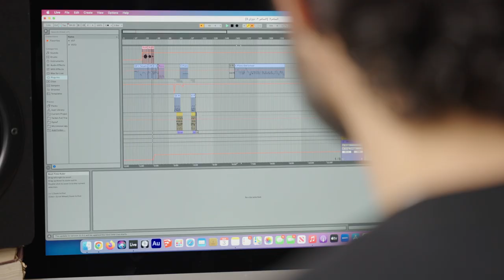Tareq Abboushi & Kaf 'Afreet - Ghammaz | طارق عبوشي وكف عفريت - غمّاز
The song was born spontaneously from the day-to-day context on the road in Palestine, where Tareq came to the realization that he suffered from road rage. He tried substituting cursing and yelling with signing, which turned his anger and frustration with other drivers into laughter. The song is about drivers who never use their turn signals and incorporates in its soundscape elements that are familiar to all drivers.

"Ghammaz" by Tareq Abboushi & Kaf 'Afreet produced within the Palestine music incubator (NEST)

Production team
Name of track: Ghammaz
Tareq Abboushi : Composer, arranger, and performer
Buzuq, Synth, and vocals: Tareq Abboushi
Qanoun: Izzeddin Said
Electric Bass: Charlie Rishmawi
Drums: Basel Mfarij
Trumpet: Sameh Tahhan
Trombone: Yasar Sa’dat
Tenor saxophone: Ole Mathisen
Flute: Heather Bursheh
Percussion: Zafer Tawil

ِAbout NEST
Palestine music incubator (NEST) is a 7-month program that aims to work closely with music performers towards building, growing and sustaining a professional career in music. By providing knowledge and mentorship, in addition to production and live performances opportunities, NEST equips its participants with the needed tools and understanding to better navigate the intricate, dynamic and fast evolving global music industry.

Lyrics:
Ghammaz ya habibi, ghammaz ya ‘ein, ulli inta bas rayeh la wein? Ghammaz ya habibi, ghammaz ya ‘ein, makhid shmal makhid yameen, ulli rayeh la wein?
Translation: The turn signal darling, the turn signal my dear, just tell me where are you going? The turn signal darling, the turn signal my dear, are you  making a left? Are you making a right?  Just tell me where are you going?!
غمّاز يا حبيبي، غمّاز يا عين، قل لي انت بس رايح لوين
غمّاز يا حبيبي، غمّاز يا عين، ماخذ شمال ماخذ يمين قلّي رايح لوينً؟!

About Tareq
A composer, instrumentalist and music teacher, Tareq Abboushi embarks on research, experimentation, active imagination and musical exploration as part of his compositional process.
He began at an early age, learning to play the piano and classical music as a start and eventually earning a degree in jazz piano performance from William Paterson University. Seeking to connect with Arabic music, Tareq picked up the buzuq and studied with Khalid Jubran, Simon Shaheen, Bassam Saba, Jihad Racy, and George Ziadeh, with the buzuq becoming his main performance instrument.
During his time in New York, he joined several bands and formed Shusmo, releasing two albums, One and Mumtastic, containing his compositions that blend Arabic, jazz, Latin, rock and funk music. Tareq went on to learn about electronic music production, which became an important tool in his music creation process today.
Tareq taught buzuq, piano, music theory, maqams, choir and ensemble during his time at the Edward Said National Conservatory of Music in Palestine, where he also developed a unique music program for children.
He looks forward to shifting his focus toward composition and performance for films.